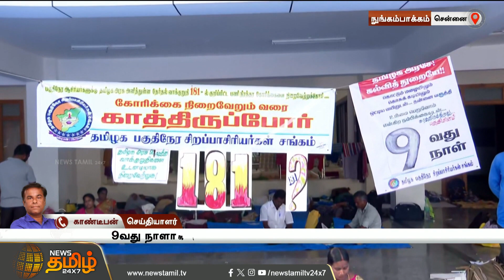பகுதிநேர ஆசிரியர்களுடன் அனைவருக்கும் கல்வி திட்ட இயக்குனர் ஆர்த்தி பேச்சு வார்த்தை | Teacher Protest